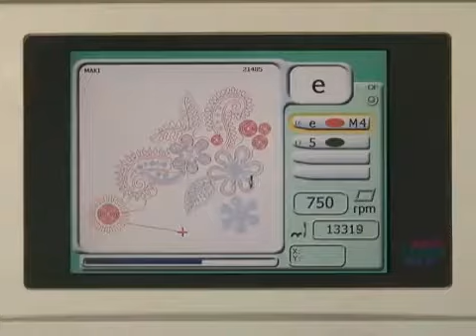Tajima TCMX Series Coiling Device_Naf Group